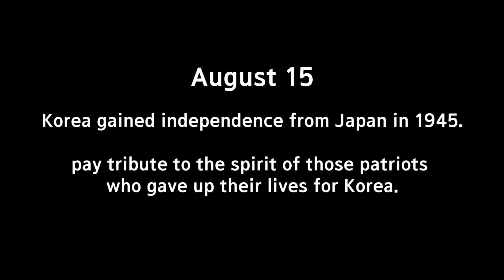Beautiful Korea / Seochon(Traditional korean village) 서촌마을/홍대 다녀왔어용!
대한민국 만세 ^0^//
나 영어 좀 배울 까봐요... (I need to study English :(. )